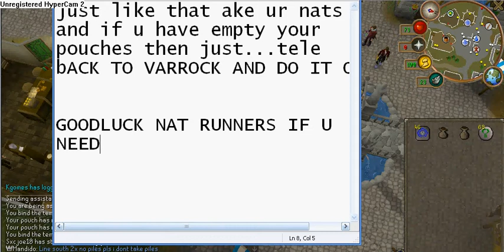best way to do nature running in runescape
im going to show the easiest cheapest way to run nats

needed good armour (pic axe,axe, or tinder box only recommened not needed)
next pure ess and varrock tele tabs
also you need to have don the mini quest "the abys'"
and at least 24 agility
and jut watch rest of vid to see how to make 250k-400k